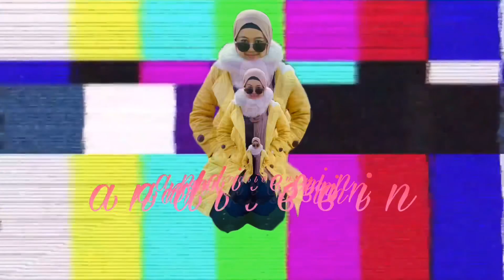TRY AND ERROR BUAT PATI KURMA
Percubaan buat PATI KURMA berjaya dan hasilnya memuaskan hati.

Resepi ni saya ikut dari perkongsian seorang kakak di ‘Minguan Wanita’

So sapa susu kurma lover should make this, bagi memudahkan diri anda 😘😘

PLEASE
SHARE kalau rasa bermanfaat
LIKE kalau suka video ini